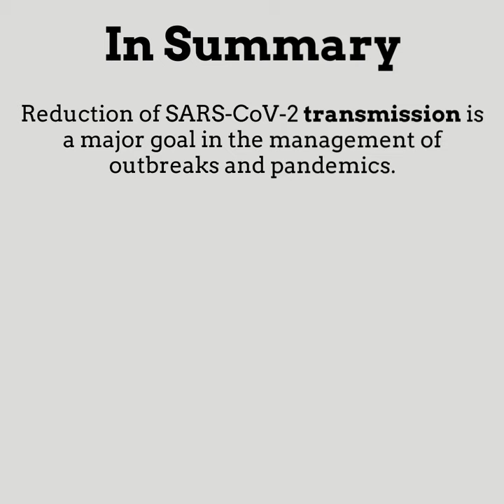Transmission reduction tests in clinical trials, focus on the Pfizer COVID19 vaccine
🤷🏻‍♀️ In the last months, there has been a lot of discussion around Pfizer’s clinical trials for the COVID-19 vaccine and the lack of transmission tests.

💡 This week our contributing author Konstanty Cieslinski explained what pathogen transmission is and what are the official recommendations about its testing in clinical trials.

Author: Konstanty Cieslinski
Illustrator: Marco Garbelli
Video summary: Ambra Villani

Other languages available: Italiano (Melania Zofrea), Polski (Jacek Jabłoński), Deutsch (Adriana Hotz), Português (Filipe Oliveira Viegas) and Español (Martín Ramos-Alvelo Cancellieri).